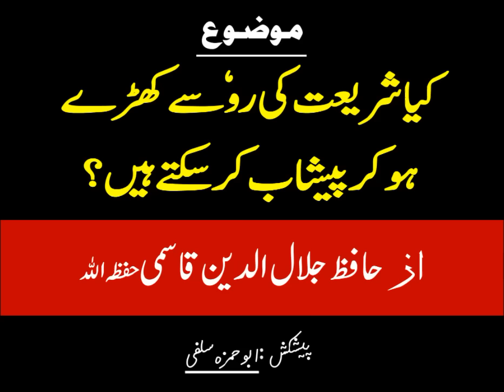Kya khade ho kar peshab kar sakte hain? - Shaikh Jalaluddin Qasmi